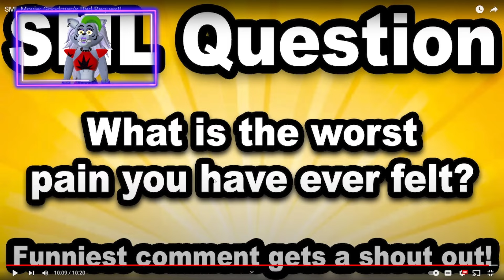REACTING to SML Movie: Goodman's Bad Request